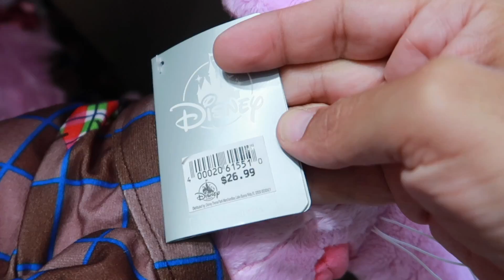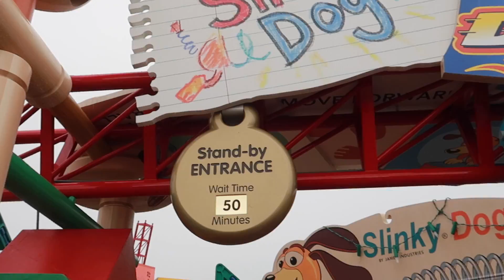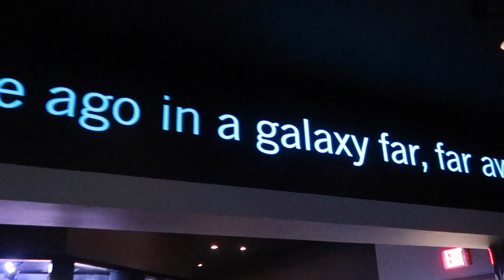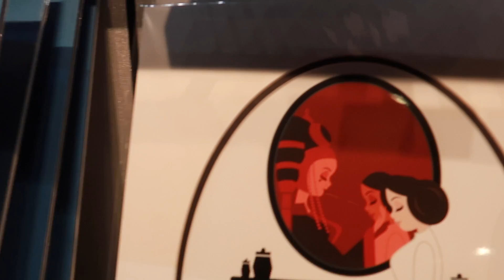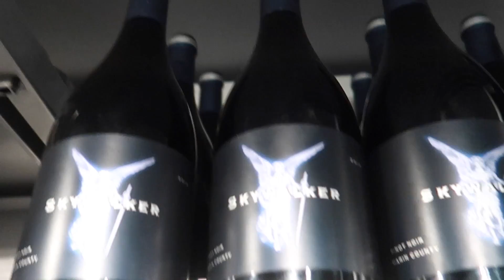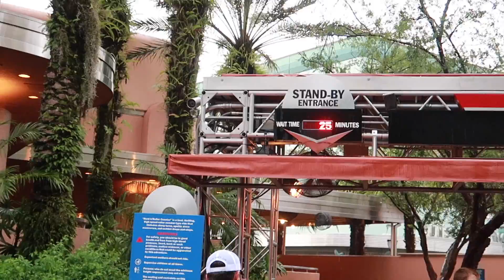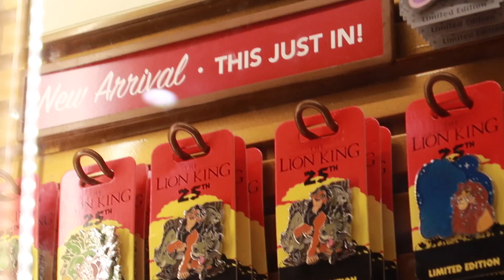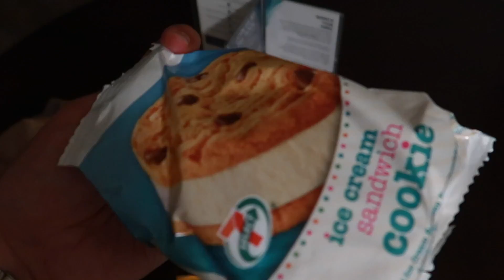vLog Orlando Junio 2019 - Día 14: Hollywood Studios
Hoy visitamos juntas Hollywood Studios en un día lluvioso, con toda la parte de Star Wars y demás. Es que tías, la primera parte del vídeo lo perdí y os habéis quedado sin ver el Walmart. Para la próxima.

Y apuntarte a la mejor comunidad de creadores de contenidos Disney en español:

Y resolver todas tus dudas en el mejor foro de parques temáticos del mundo, que está en español:

Las imágenes son mías, grabadas con una Canon G7X Mark II:

Editado con la inestimable ayuda de iMovie, Adobe After Effects y GIMP.